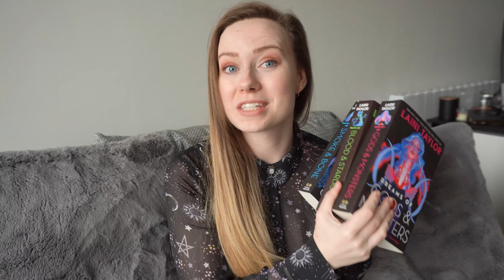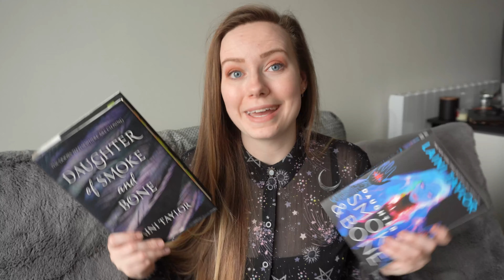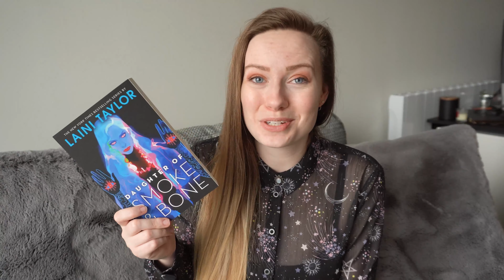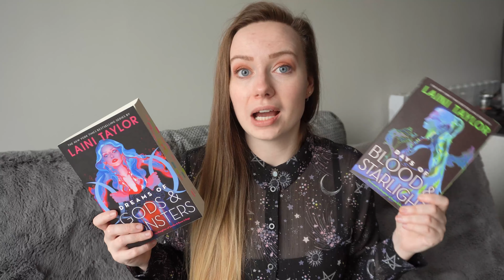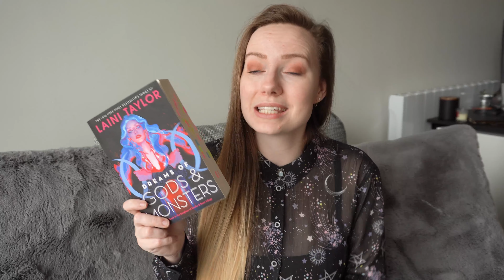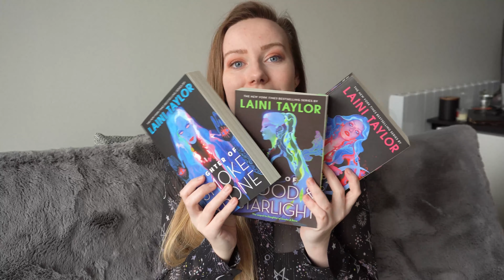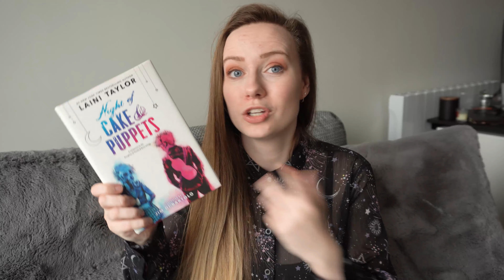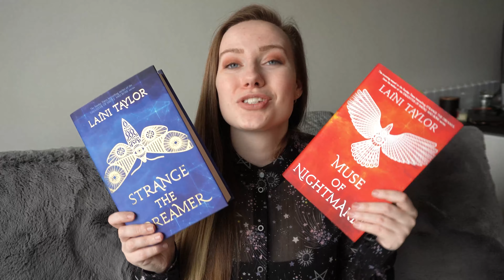DoSaBalong Wrap-Up & STRANGEalong Announcement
With DoSaBalong coming to an end I thought I would wrap-up my thoughts on the Daughter of Smoke and Bone series, and also announce another readalong that is kicking off, STRANGEalong!!